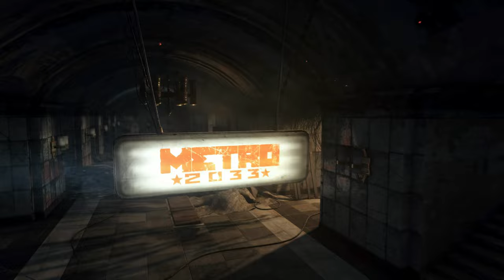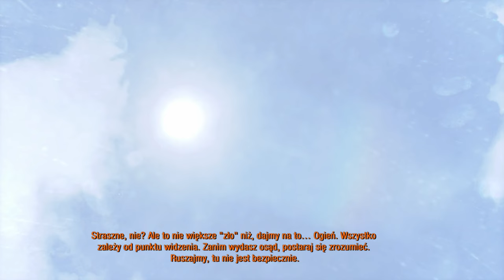Metro 2033 Redux - 7